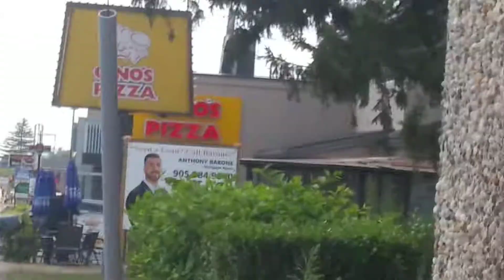Niagara falls police and paramedics responding code 3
I saw these emergency services responding has soon as we showed up in the parking lot of the motel we were staying at.

Seen july 25 2019